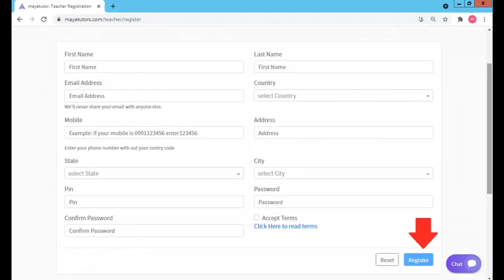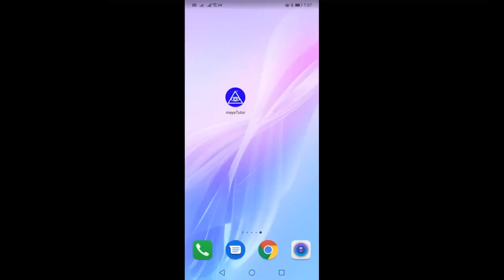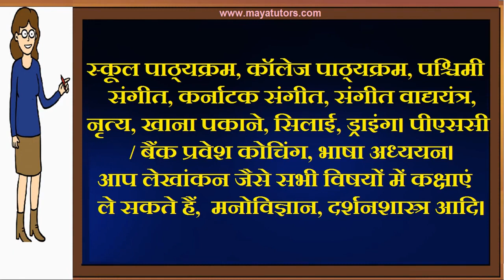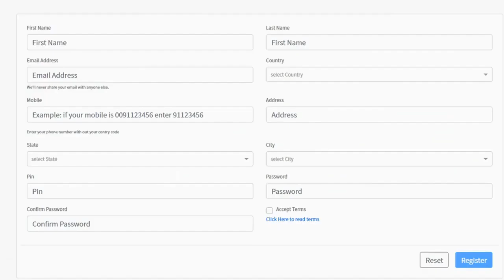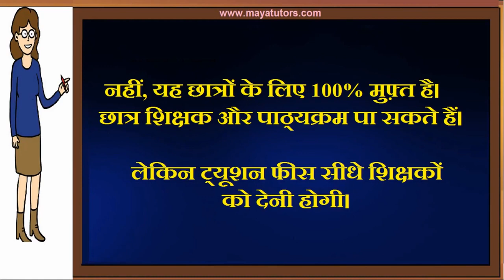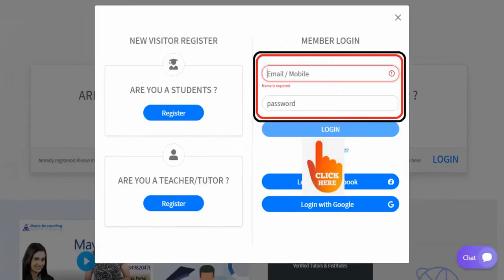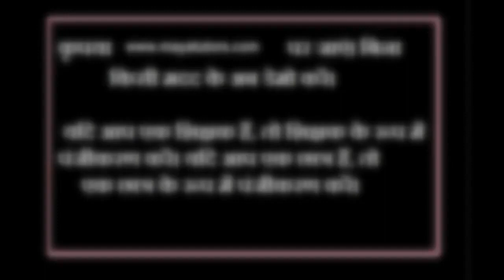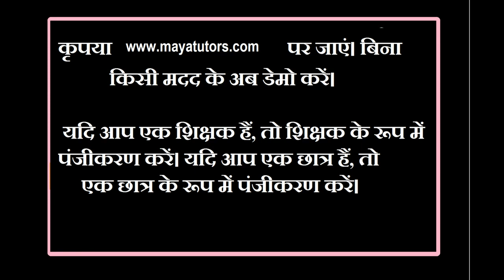MAYA TUTORS , Best Tution Teaching App , Online Tution Teaching Website Pauri Garhwal